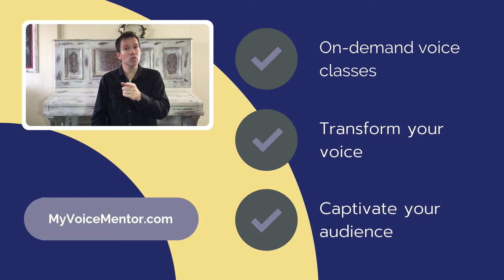Sing Like You Speak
One of the most fundamental principles you need to master when it comes to singing, is understanding what we vocal coaches call “speech level singing”. As the name implies, it basically means to sing in the same way you speak. Today I am going to dive into this topic and explain why you need to develop this in your singing.